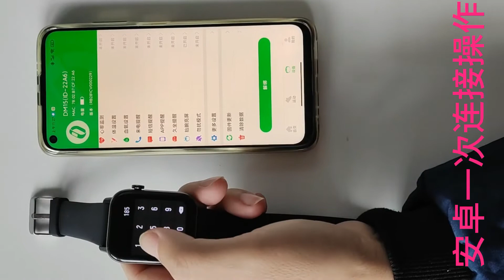DOMI One time conntected bluetooth call smartwatch sports fitness smart watch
The latest chipset RTL8763E, support bluetooth call/ music, one time connected, instead of twice time, others are two chipset, its more power consumption and not stable.

1.72inch HD IPS full touch screen, resolution 320*380pixel,
300mah battery, 30days standby time, and 7-10days working time,
100kinds sport model,

Functions: bluetooth call, phonebook, bluetooth music, thermometer, heart rate/ spo2/ blood pressure monitor, sedentary reminder, message reminder, sleep monitor,  etc.